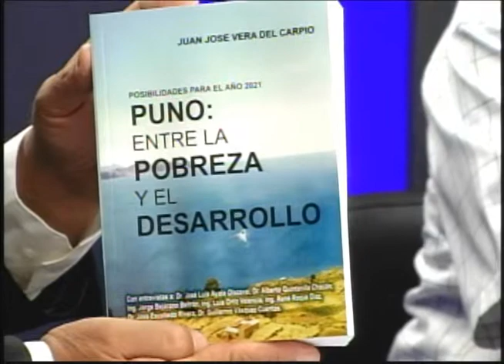Ing. Juan José Vera del Carpio- ex gerente general de Conveagro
Presentación del libro sobre Puno